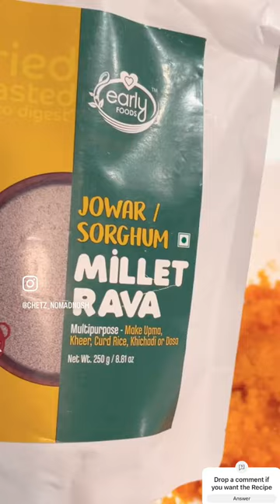Millet Magic: Jowar Shakarkandi malpua (Sprghum & SweetPotato)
Dive into the wholesome goodness of millet magic with my Holi festive delights! Indulge in these mouthwatering Jowar Millet and Sweet Potato Pancakes, perfectly paired with a special Thandai Kheer. Get ready to elevate your celebrations with nutritious and delicious treats!

For my friends living outside India , you can still enjoy these nutritious Millets recipes by ordering from EarlyFoods through their worldwide shipping  @earlyfoods.com

[Millet, festive flavors, Jowar Millet, Sweet Potato, Pancakes, Thandai Kheer, wholesome, nutritious, delicious, celebrations]